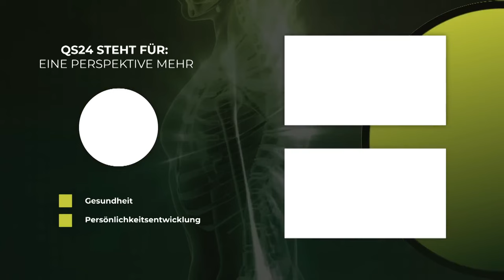QS 24 TV mit Dr. Ingfried Hobert: So senkst du deine Adrenalindominanz!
/ Praxis für Gesundheit Dr. Ingfried Hobert 🌎

➡️  Unsere Online-Coachings ⬅️
✅  SMART MEDICINE COACH  ➤  Dr. Ingfried Hobert und Dr. Rüdiger Dahlke geben Dir konkrete Lebensstrategien an die Hand und zeigen Dir, wie Du zur besten Version von Dir Selbst werden kannst und Dein volles biologischen Potenzial entfaltest!

➡️  Unsere Challenges ⬅️
✅  MANTRA MEDICINE CHALLENGE  ➤  mit Dr. Ingfried Hobert und Deva Premal kannst Du in 60 Tagen die unglaubliche Kraft der Mantren am eigenen Leib erfahren!